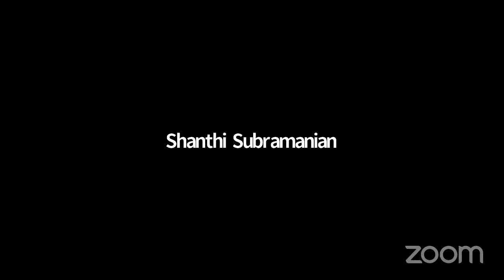அகத்தியர் தேவாரத்திரட்டு இணையவழி முற்றோதல்